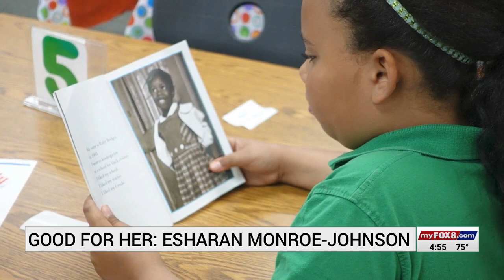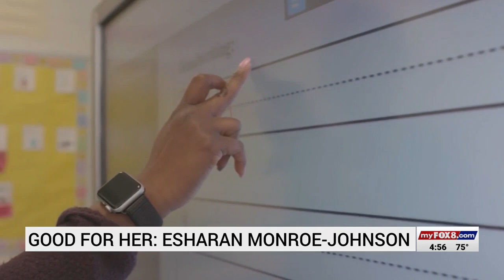Good for Her: Esharan Monroe-Johnson